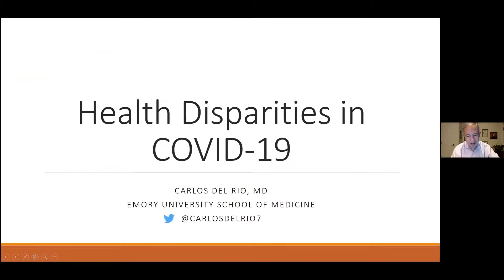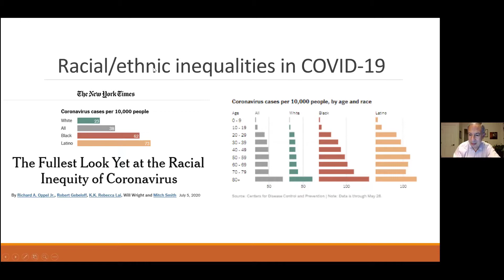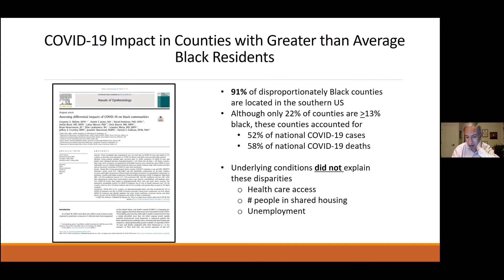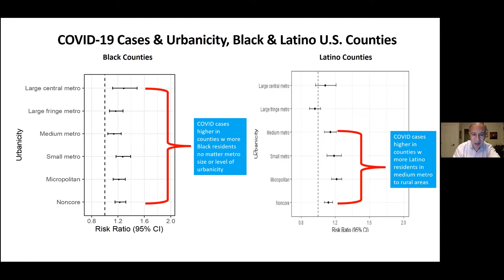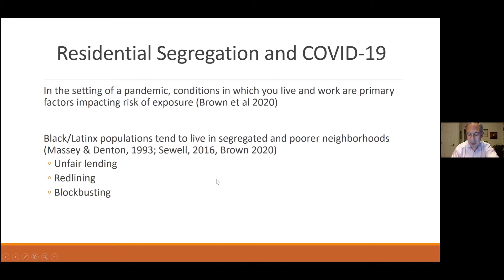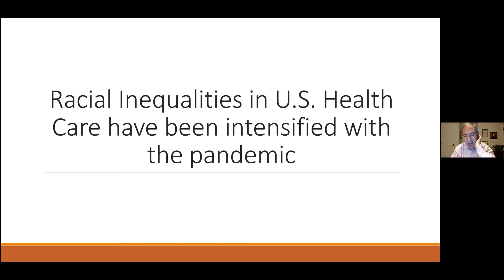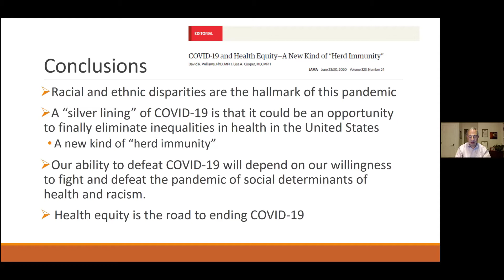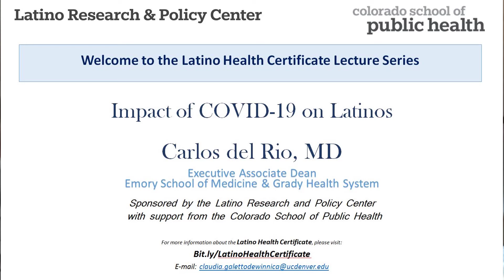Latino Research and Policy Center Guest Speaker: Carlos del Rio MD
Dr. Carlos del Rio, Executive Associate Dean of the Emory School of Medicine and Grady Health System speaks about the impact of COVID-19 on Latinos. October 26, 2020